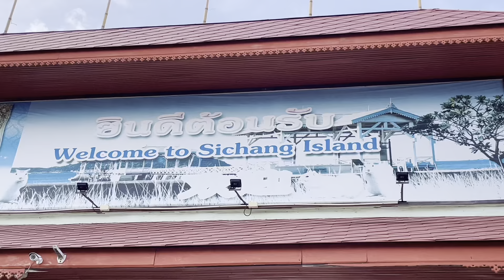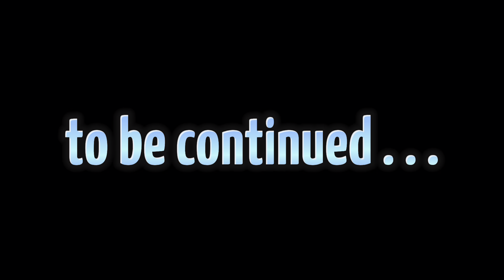First Time Fishing Experience @Koh Sichang